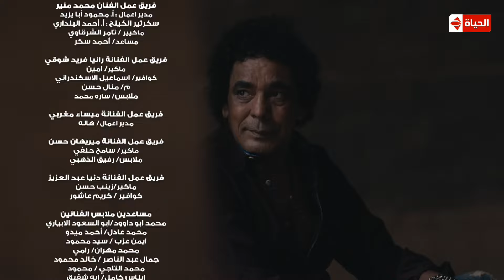عايش محمد منير | أغنية تتر نهاية مسلسل المغنى ... رمضان 2016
اعنية تتر بداية مسلسل المغنى | أنا المغنى محمد منير ... رمضان 2016
كلمات... نصر الدين ناجى
الحان وتوزيع... أحمد فرحات
قصة مسلسل المغني رمضان 2016
تدور احداث المسلسل حول حياة المطرب (محمد منير) والأحداث التي شهدتها مسيرته الفنية، ويتخلل المسلسل عدد من الأغاني الجديدة التي تُكتَب خصيصًا للعمل.

المسلسل بطولة : محمد منير- رانيا فريد شوقي - ميساء مغربي
تأليف : محمد محمدي - احمد محيي
إخراج : شريف صبري